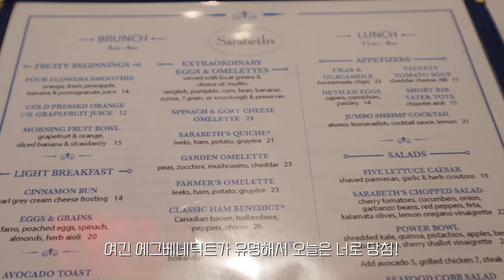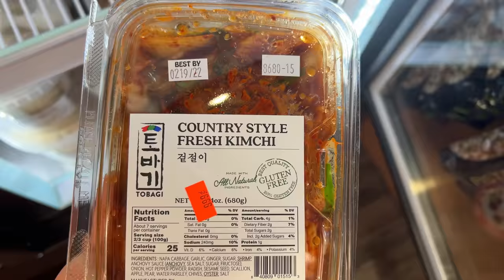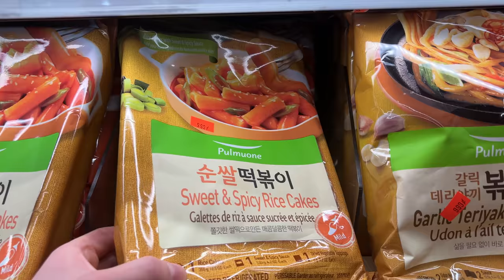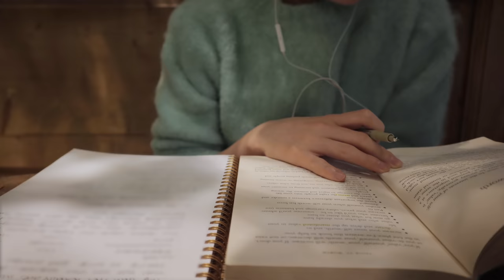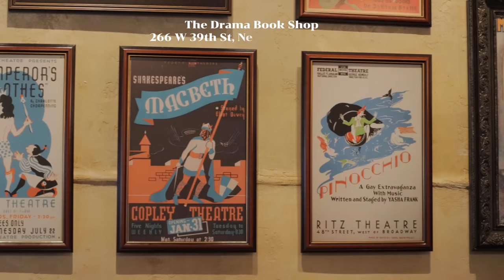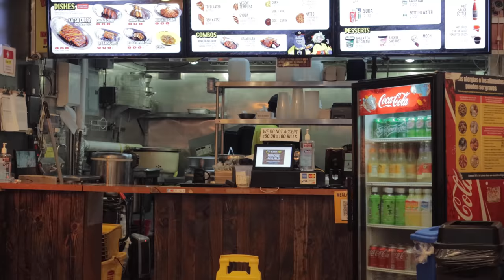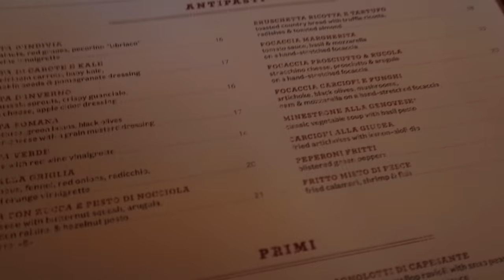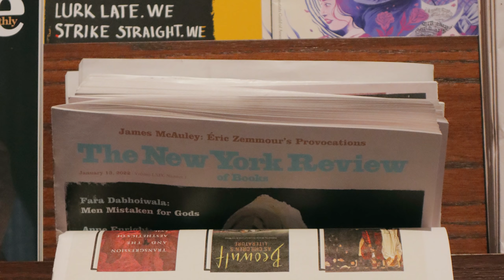뉴욕에서 일하는 직장인🗽앤티크한 소호 카페에서 공부하기, 로컬 이탈리안 맛집, 겨울왕국이 된 센트럴파크, 드라마 북샵, 병원에서 바가지 씌임, New York Vlog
여러분 모두 연휴 잘 보내시고 오늘도 영상 재미있게 봐주세요 :)
감사합니다~!

📍music

상처가 되는 댓글은 예고 없이 삭제될 수 있음을 알려드립니다.